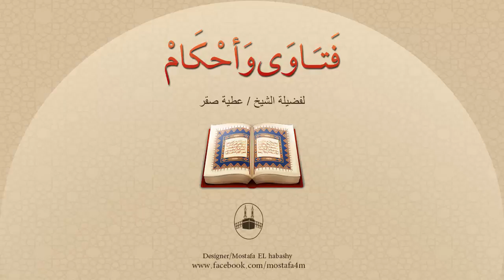هل يصح أن يقيم شخص غير الذي أذّن ؟